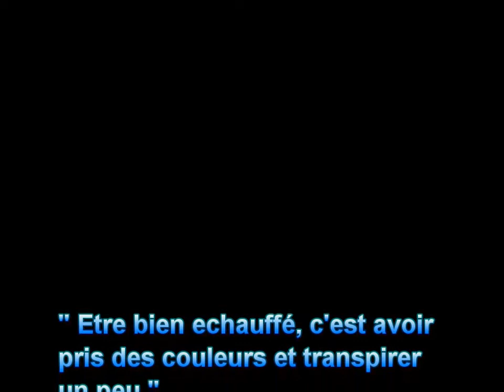Film PP SSP 2010